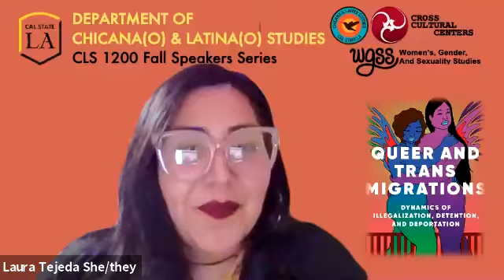Book Launch of Queer & Tans Migrations (2020) Book hosted by CSULA CLS.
The Department of Chicana/o & Latina/o Studies at CSULA was incredibly honored to host the editors and contributors of the newly released book, Queer and Trans Migrations: Dynamics of Illegalization, Detention, and Deportation (2020). Thank you to Profes Rafa Solorzano, Daniel Topete, and Anita Tijerina Revilla & Laura Tejeda from the Cross-Cultural Centers for co-hosting the event. All honor and respect to our Queer and Trans community and ancestors.

Rafael Solorzano and CSULA CLS site